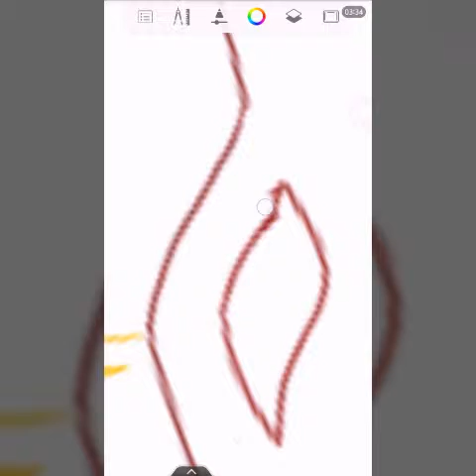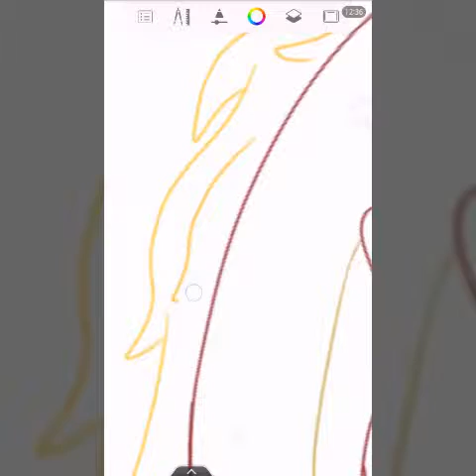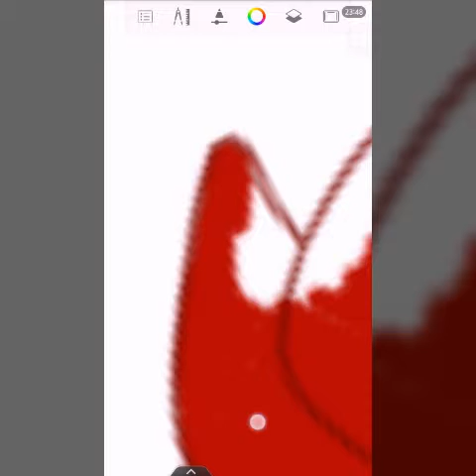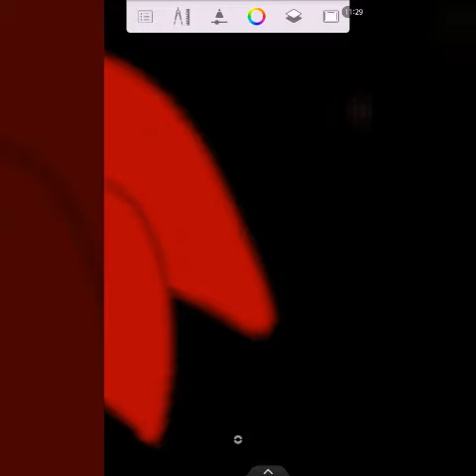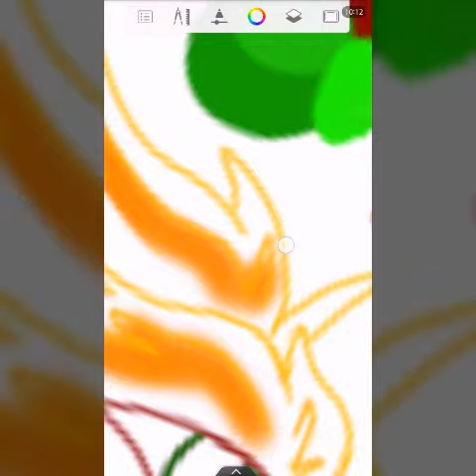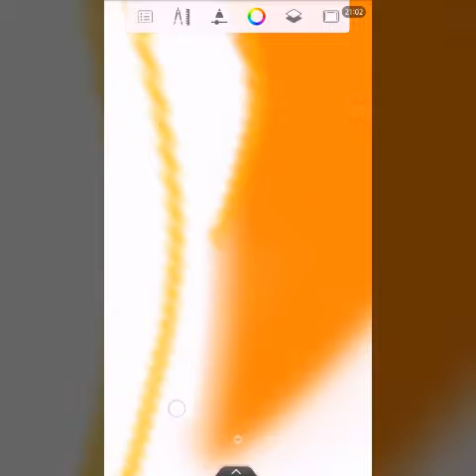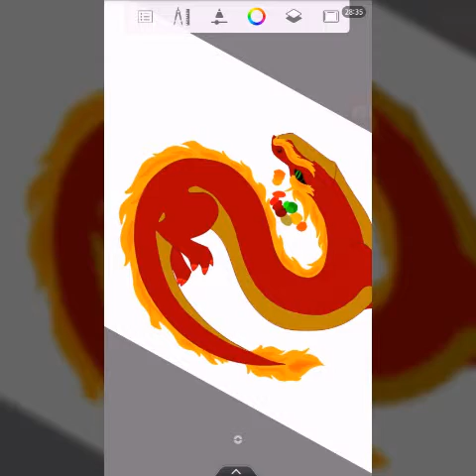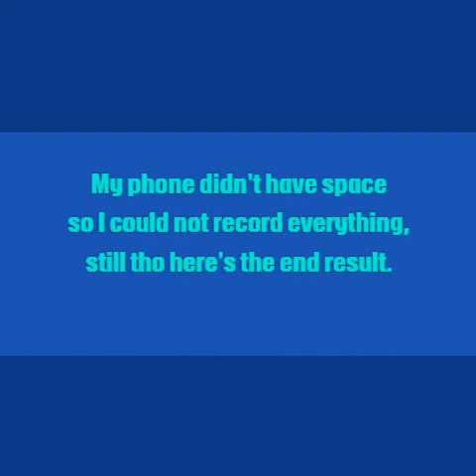Speedpaint - "Dragon"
Hey guys! Sorry for not posting for so long, it's just that I was being lazy and the fact that I didn't have wifi didn't help very much. BUT im back and ready for this...